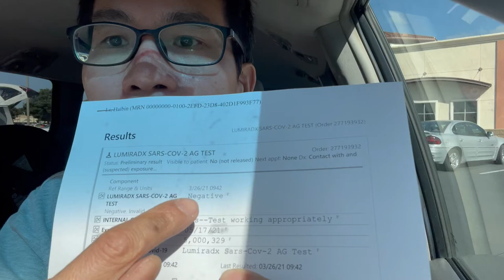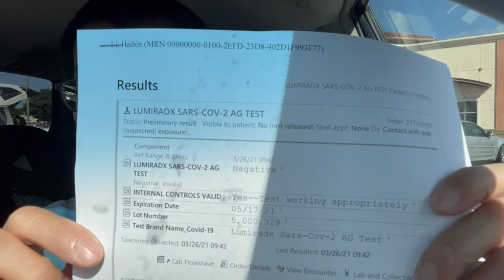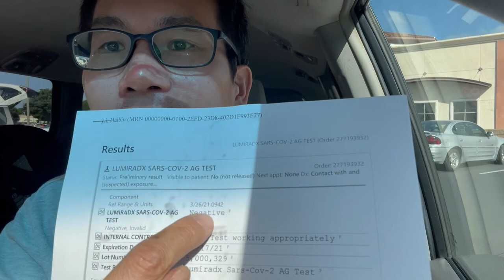HARLEYWOOD胡思乱想｜ 震惊，我的新冠检测样本居然被弄坏了！？害得我再做。。。周六拍摄我具体去做什么呢？